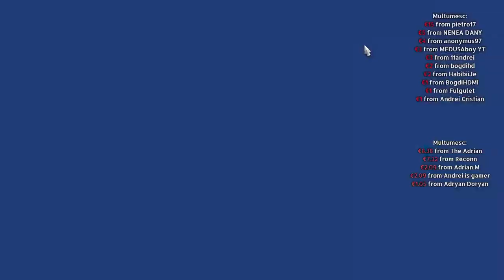#34★ Harta Romaniei by Andu Team ★ Brasov - Tg.Mures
★★★ BINE DE STIUT ★★★

WOW , tu chiar vrei sa citesti mai departe? hai sa vedem cat de multe poti retine din ceea ce am scris eu, si sa incepem cu o mica prezentare

 Salut , numele meu este Stefan , am varsta de 37 de ani si sunt din Suceava , cartier George Enescu , acum urmeaza partea dificila unde multi nu inteleg ...
- NU DAU MODERATOR
- NU SPAMA
- NU INJURA
- NU te adresa cu BA sau MA
- SI DA CHIAR SUNT DIN SUCEAVA , cartier George Enescu

★ Daca consideri ca nu cer prea mult iti urez bun venit si vizionare placuta !!! ★

▬▬▬▬▬▬▬▬▬ Moduri Euro Truck Simulator 2 ▬▬▬▬▬▬▬▬▬

▬▬▬▬▬▬▬▬▬ PC ▬▬▬▬▬▬▬▬▬

►Procesor ★ Intel Core i7 9700K 3.6GHz Socket LGA1151v2
►Cooler procesor cu lichid Segotep Water Cooler Halo 240 Blue
►Placa Video ★   Gainward GeForce RTX 2080 Phoenix GS 8GB GDDR6 256bit
►Hard Disk ★ SSD Kingston UV400 240GB SATA ,
►Memory RAM ★Kit Memorie Team Group Delta 16GB 2x8GB DDR4 3200MHz
►Sursa ★ Sursa Modulara Corsair TX750M 750W 80 PLUS Gold
►Monitor ★ Samsung SF350 24" Full HD LED  x 2
►Web Cam ★ Canyon CNE-CWC3, Full HD / Logitech C920 PRO
►Volan ★ LOGITECH Driving Force G29 + Shifter G29
►Casti ★ MARVO HG9028
►Mouse ★ Genesis GX 78 Limited

▬▬▬▬▬▬▬▬▬  TOP DONATORI 2019 ▬▬▬▬▬▬▬▬▬

1 AndreiC
2 bossferro
3 DelusionGabriel
4 Denis Ionut Munteanu
5 Paul